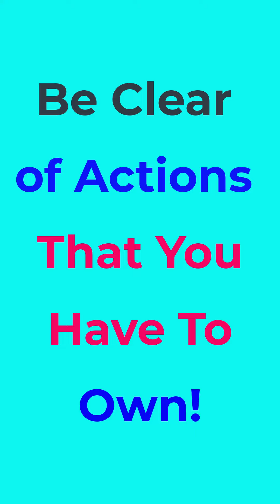Don't Make These Mistakes in Corporate Meetings | Career Talk With Anand Shorts